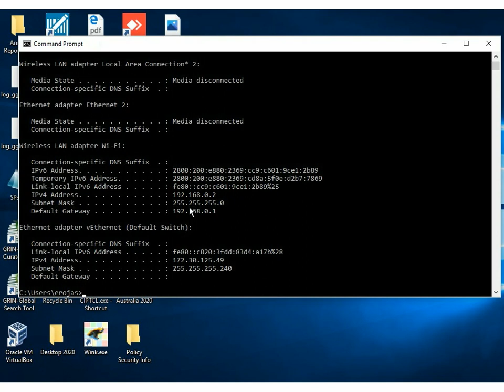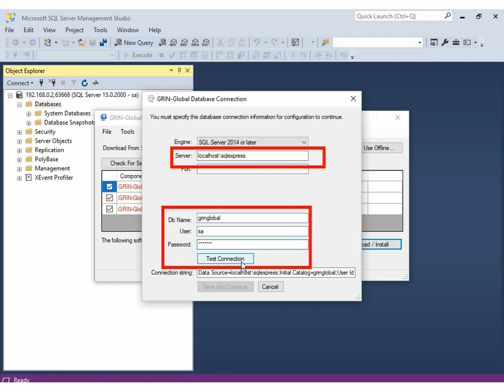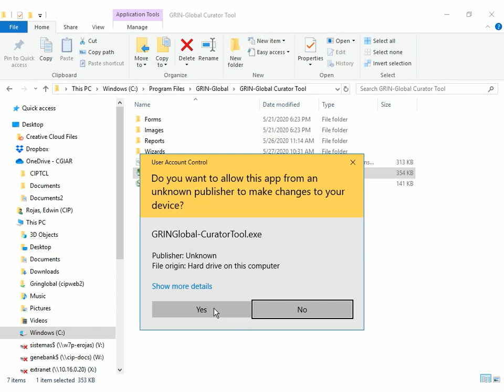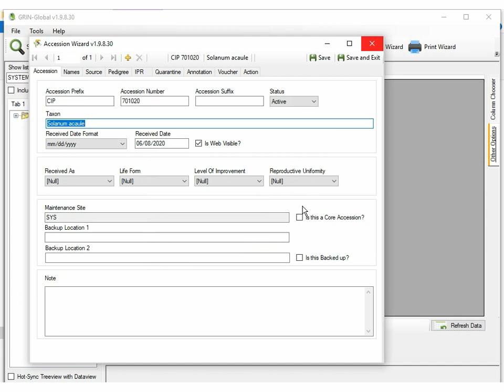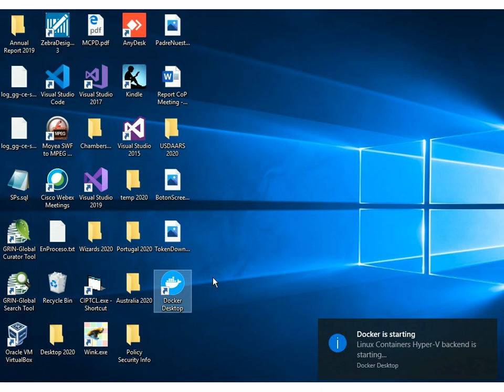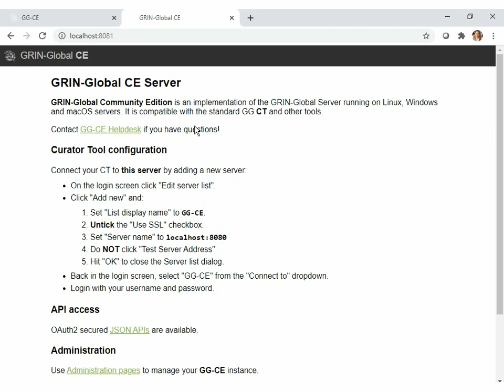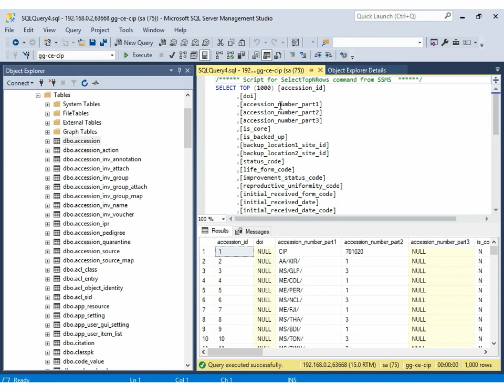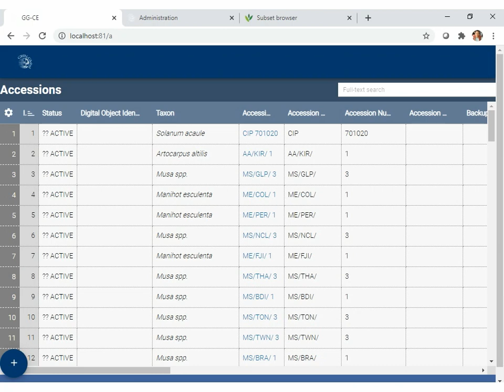Install Docker on Windows10 Prof to run GG Community Edition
This training video will show  how to install Docker on Windows10 Professional to run GRIN-Global Community Edition (GG-CE) developed by the TRUST (Matija's IT Team).

0:02 About video
0:08 Computer IP number
0:44 SQL instance port number
2:14 Install GG server components
4:43 Run Curator Tool to add one accession
7:51 Backup database
8:18 Restore database
9:35 Install Docker
10:34 Run Docker
10:42 Load Dashboard
11:34 Run commands in PowerShell
13:53 Run Web App
14:23 Run Web Admin
14:30 Get token from Genesys
15:30 Download accessions from Genesys
16:27 Browse accessions in Web App

Total video time: 17.18 mins.

This is still in early development so there will be bugs.

Tested on:
✅ Windows 10 Professional x64
✅ MSSQL Express 2019
✅ SQL Collation SQL_Latin1_General_CP1_CI_AS
✅ SQL Management Studio 18.5
✅ Curator Tool 1.9.8.30
✅ GG Database 1.10.6.3
✅ GG Updater 1.10.2.0
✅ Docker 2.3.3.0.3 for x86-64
✅ Windows PowerShell

Commands used:

docker volume create gg-ce-cip

docker run --name=gg-ce-server -v gg-ce-cip:/data/gringlobal -e 'data.dir=/data/gringlobal' -e 'db.url=jdbc:sqlserver://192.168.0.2:63668;DatabaseName=gg-ce-cip' -e 'db.username=sa' -e 'db.password=saadmin2' -e 'frontend.url= -p 8081:8080

docker run --name=gg-ce-web -p 81:3000 -e API_URL=